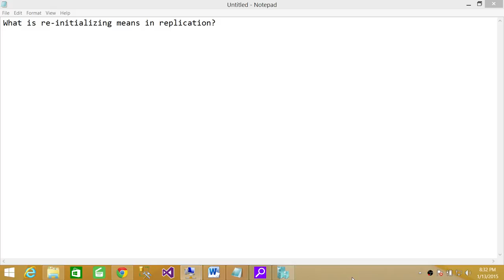SQL Server DBA Interview Questions & Answer | What is re initializing means in replication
SQL Server Interview Question "What is re initializing means in replication"